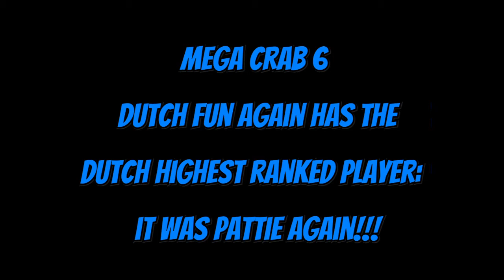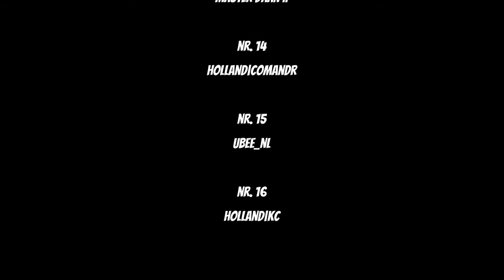Boom Beach Mega Turtle || Dutch Fun || Dutch #1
Watch how the Dutch Fun Family again delivers the Dutch #1 on the Dutch leaderbord of this event! Congratz 2 Kingpin aka Joehan.
Also big props 2 our nr. 2 Juann!

Also a respected member of the Dutch Fun Family is our very own Amarok/Ossie, who took first and second place in Belgium!!! 💪💪😵💪💪

Apply on BAND app: Dutch Fun Family

Have FUN Booming!